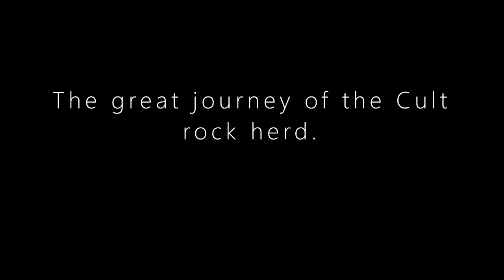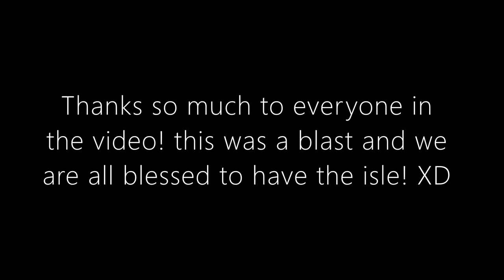The council of Cult Rock